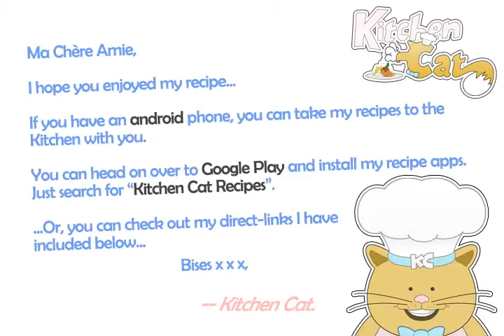Pecan Log - Kitchen Cat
★ Kitchen Cat ★ Pecan Log Recipe.
For this recipe you will need:
✰ ✰ ✰ ✰ ✰ INGREDIENTS ✰ ✰ ✰ ✰ ✰
1 : Box Crushed Vanilla Wafers
3 3/4 c : Pecans; Chopped
1 cn : Sweetened Condensed Milk